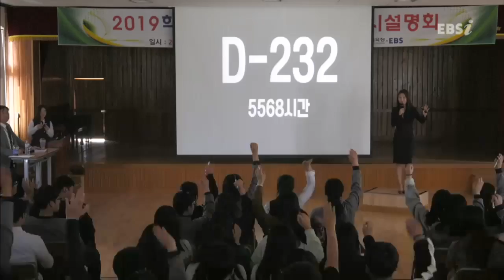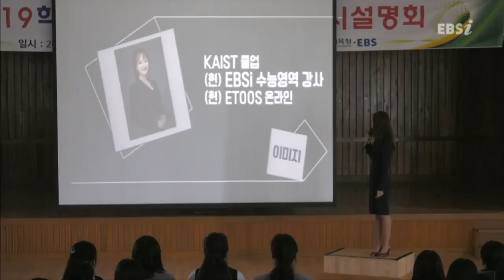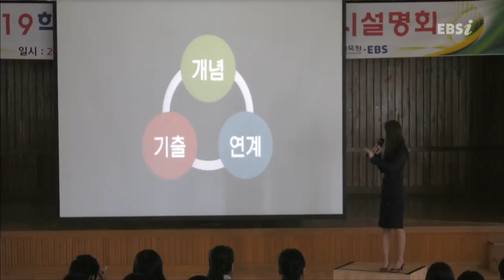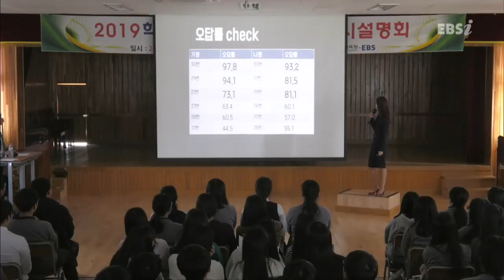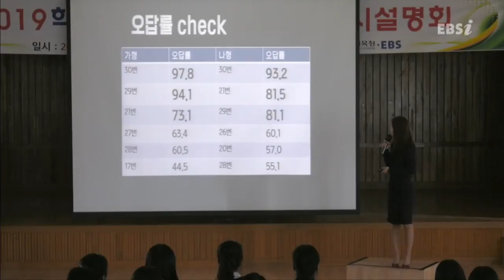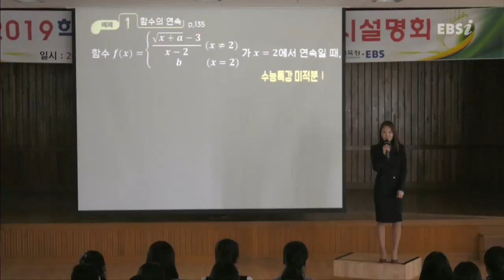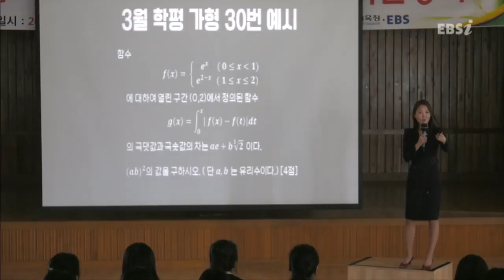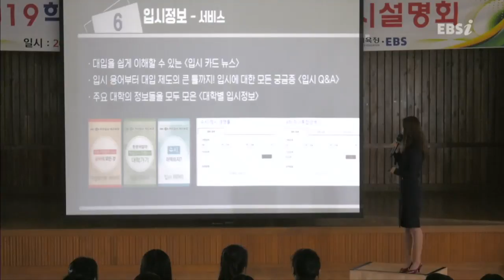01부 [EBS 입시설명회] 2019학년도 입시설명회 - 창녕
지역 : 창녕
장소 : 남지고등학교 대강당
일시 : 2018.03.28(수) 오후 2시
출연진 : 이미지, 고옥재